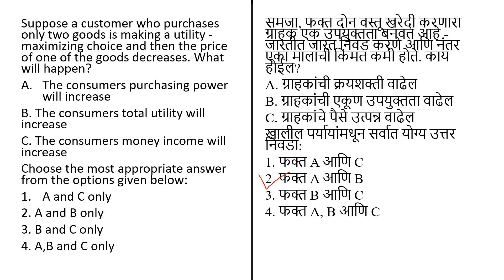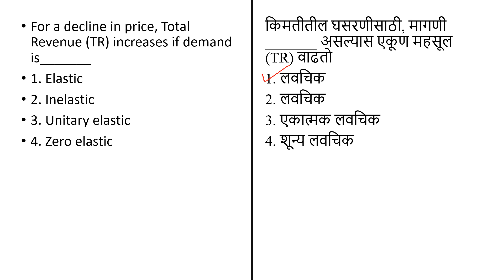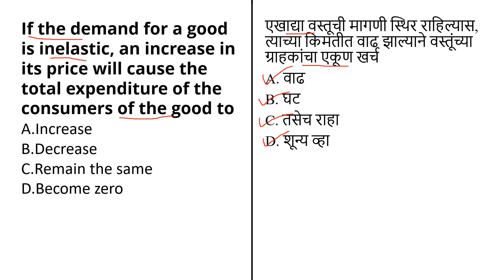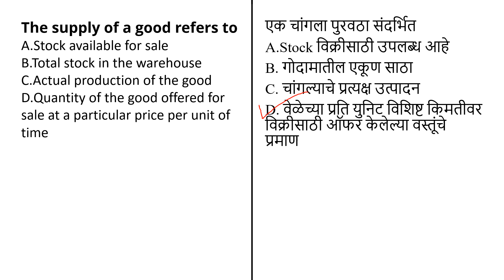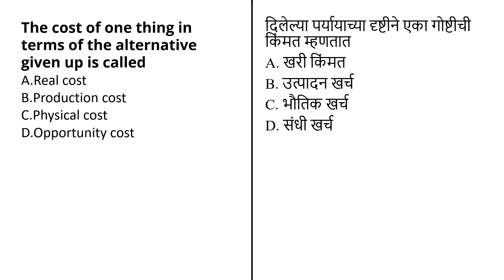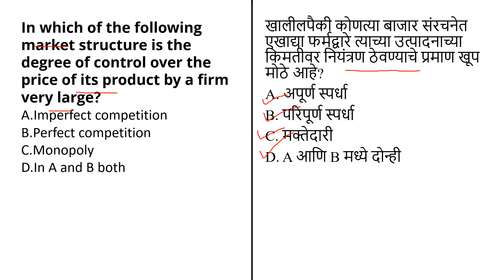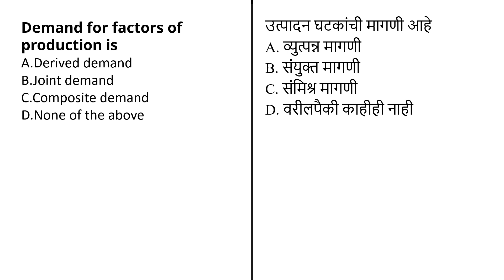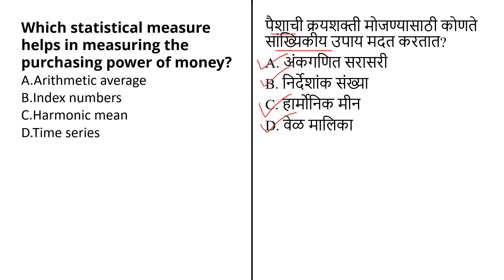महाराष्ट्र सेट परीक्षा 2022 कॉमर्स पेपर-2 |Most important MCQ| Business Economics| Lecture -1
Hello Everyone, In this video, we have discussed MH SET 2022 COMMERCE Paper 2 for the upcoming Exam 2022. These classes will help you to level up your preparation for net exam. My lectures will be available every day at 6 pm. don’t miss out the session. It will boost your confidence in solving paper 2 questions for your MH SET examination.

Online Courses available on Global Online app:

           1.UGC NET ECONOMICS
           2.UGC NET COMMERCE
⏩ KSET
⏩ APSET
⏩ MHSET Chemistry
⏩ MHSET Economics
⏩ MHSET Commerce
⏩ MHSET Management
⏩ TNSET Paper 1
⏩ TNSET Chemistry
⏩ TNSET Economics
⏩ TNSET Commerce
⏩ TNSET Management